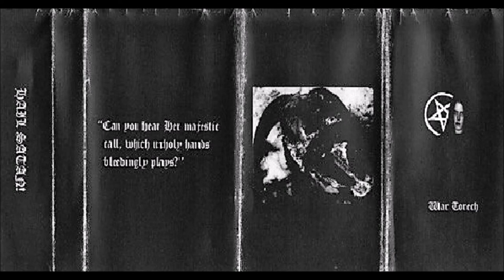Torturium [FIN] [Raw Black] 2004 - Banished Soul Tortured into Infernal Visions (Full Demo)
00:00  1. Black Spirits Howl to the Dark Mother
05:45  2. In Torment, in Sleep / Banished Soul Tortured into Infernal Visions